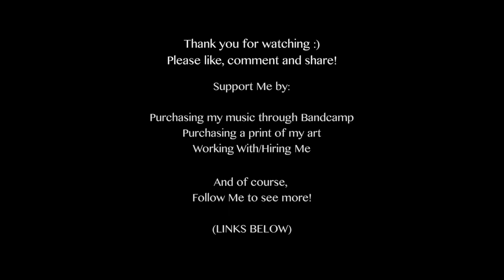Red Flags - Emma Hewson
Red flags are a concept often joked about in popular culture, but for people stuck in toxic, abusive relationships, identifying a ‘bouquet’ of red flags in the relationship can help build the confidence needed to leave a harmful situation. It takes women an average of 7 tries to leave an abusive partner, and I wrote this song not only to express my own personal experience, but to give confidence to those women/people trying to get out of their situation.
The song was actually written in November 2019, but took a few years to develop and produce. The bass line changed drastically, and the spoken word portion was reshaped dozens of times in order to seem true to myself. As for the art, this was my second true attempt using watercolour - the visual came to me my mind instantly when I was envisioning the covers, but I had to work hard on the figure drawing and learned a lot along the way. Enjoy!

Purchasing a print of my art (details coming soon!)

LYRICS:

red flags
what do they mean
leave now
sorry darling
warnings
signs you ignored
now you need a saviour

there were already problems
red flags
long conversations with friends
excuses you made continue to make
for him but in the end just for yourself

why don’t you leave they ask
well i will not judge you for that
you don’t need more shame on top of your shame
only you know what’s holding you back

why don’t we leave when someone yells when they debase you drag you down
can’t even imagine that maybe it’s not you it’s them
we’ll see how it goes we say
get away with murder that way
and then the damage is already done
If only you’d seen the red flags

red flags
leave now
sorry darling
warnings
signs you ignored

Picking up the red flags make a bouquet…
CREDITS:
Composition, Production, Vocals
Visual Art, Design & Video
by Emma Hewson

Additional Production, Mixing & Mastering
by Brandon Gibson-Degroote